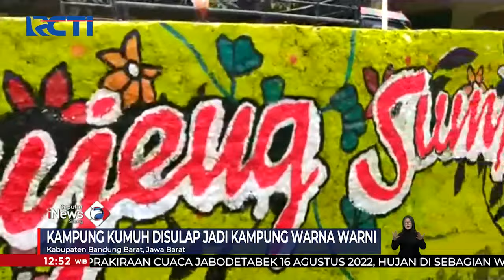Sambut HUT RI, Kampung Kumuh Sulap Jadi Kampung Warna Warni di Jabar SeputariNewsSiang 16/08